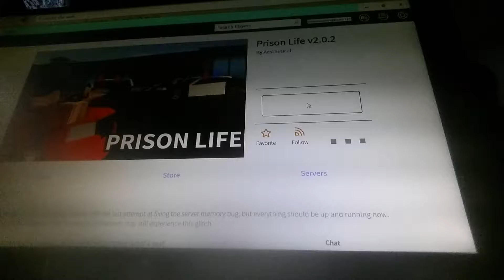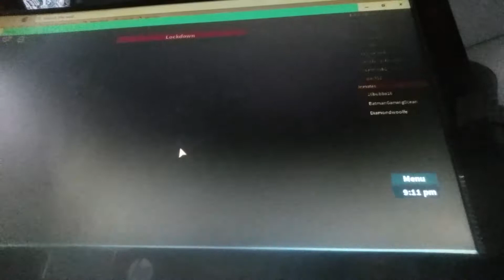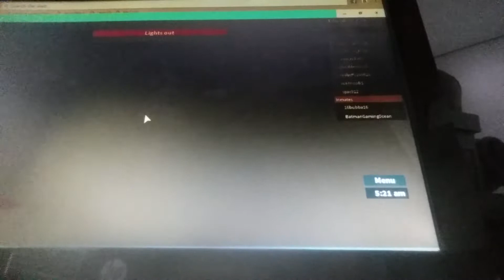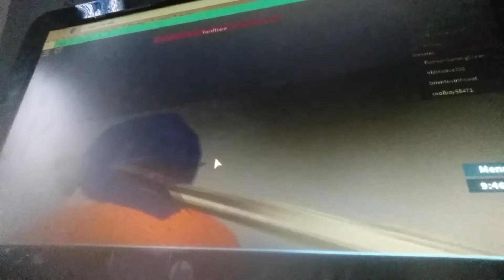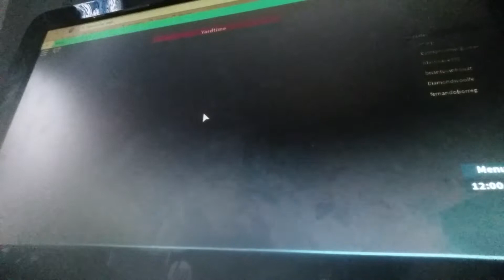Prison Life on my COMPUTER